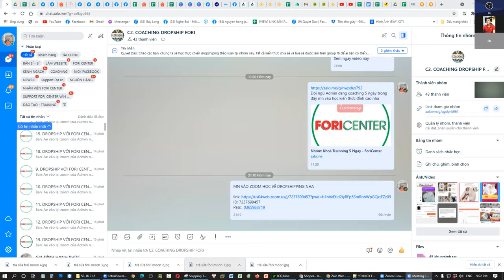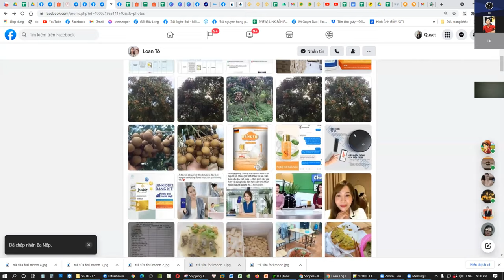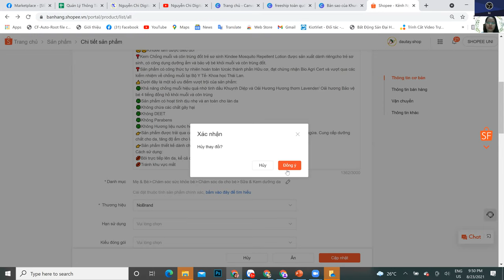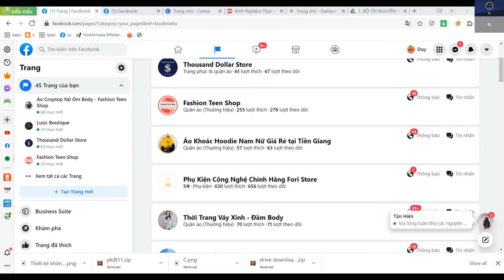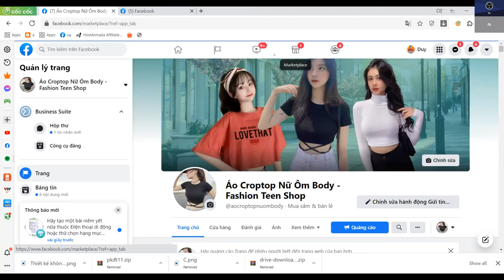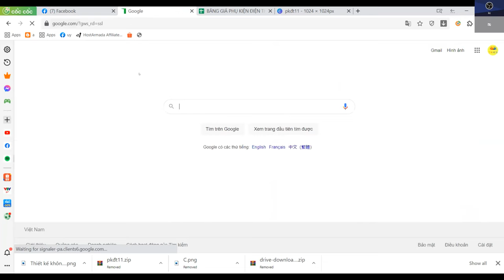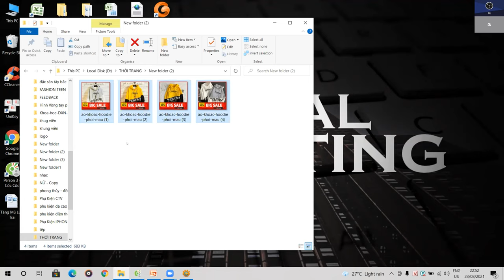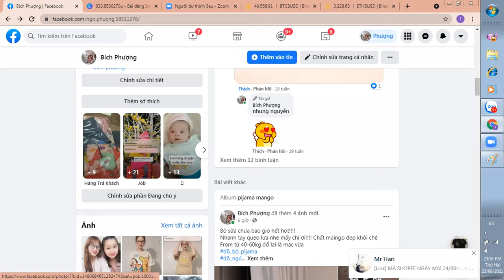Chia Sẻ Kiến Thức Thực Chiến Dropshipping Cực Hay Từ Duy Nguyễn, Bích Phượng - Member Fori Centrer